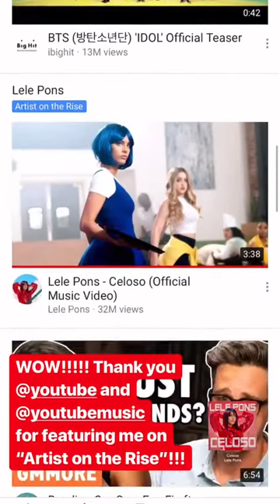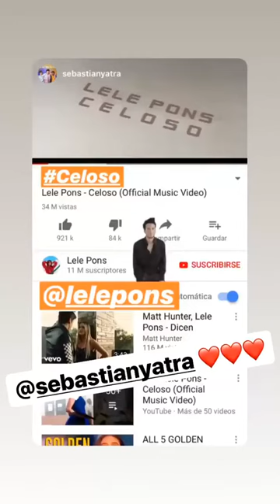LELE PONS @LELEPONS INSTAGRAM STORIES COMPILATION 24 DE AGOSTO DEL 2018